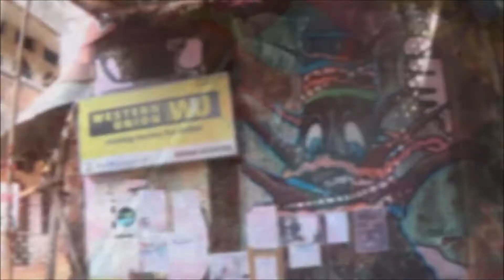Chilling India Series- Gokarna 2015 Part 2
Here is Part two of the footage I vlogged while chilling at Gokarna a few weeks ago. I and a friend stayed at a private beach and loved every moment of it. Hope you like it to.